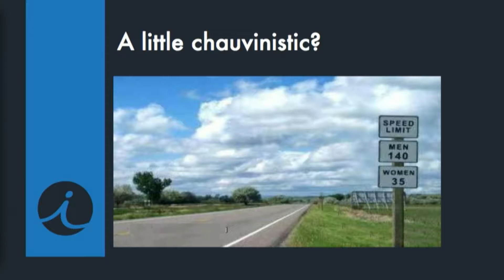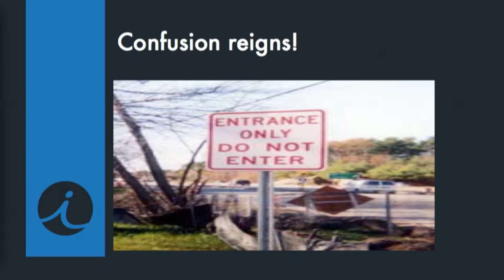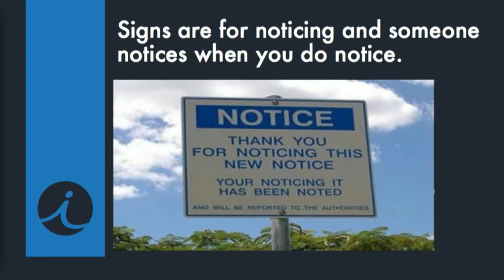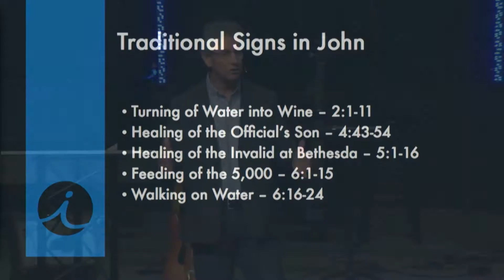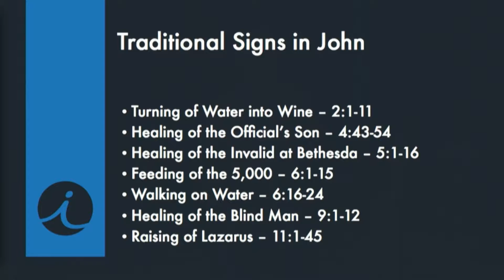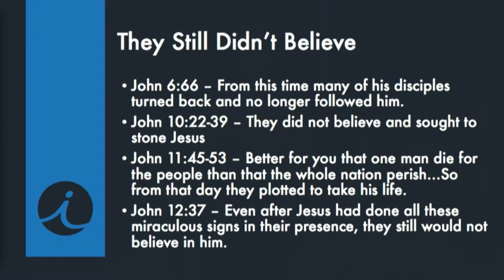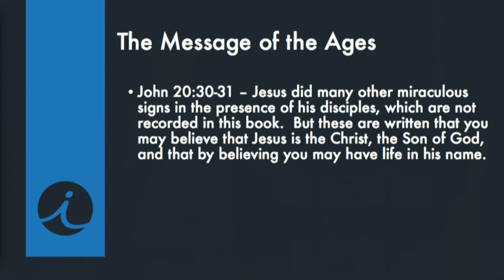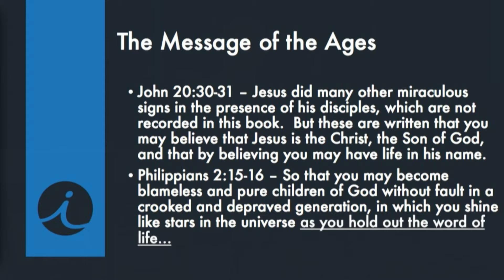Dr. Terry Carter - "Signs From God"